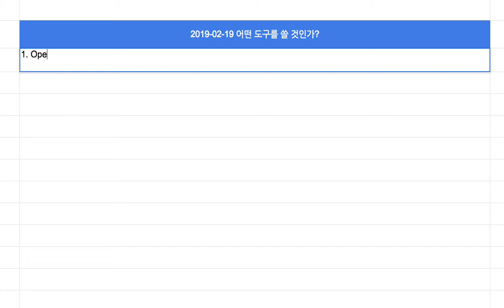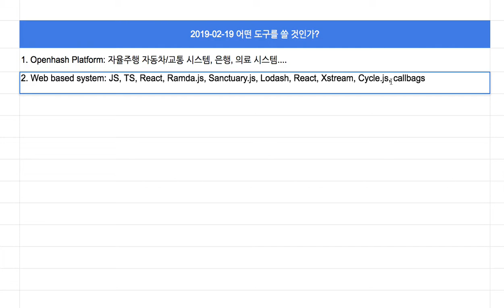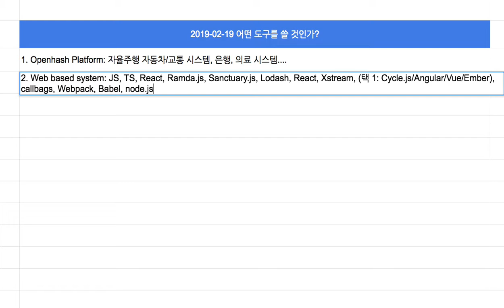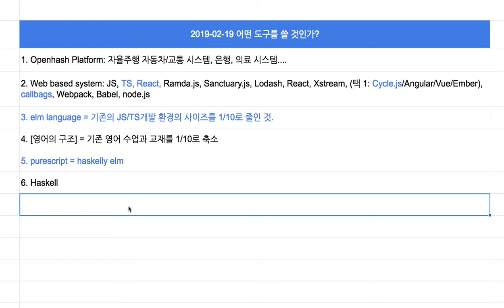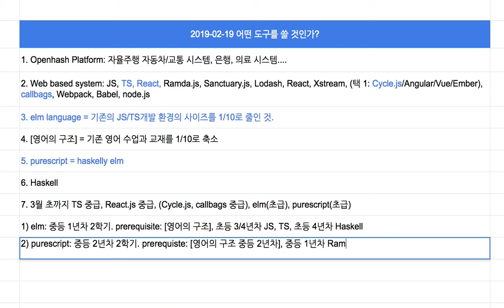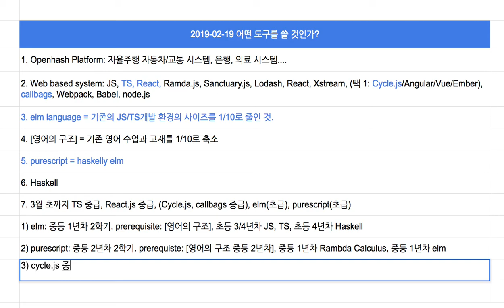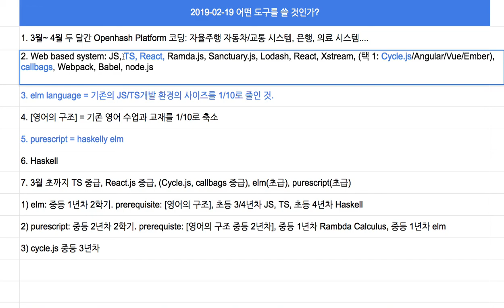[2019-02-19] Elm and Purescript